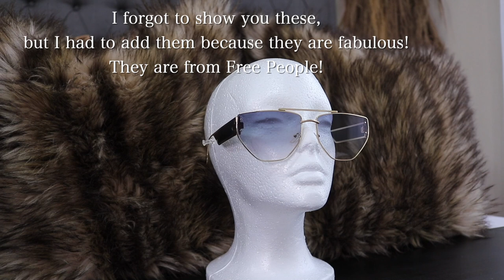Part 2 Luxury and Affordable Sunglasses Collection 2021 | Gucci | Diff | Dezi | Simply Kura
This video is about my DESIGNER SUNGLASSES COLLECTION, as well as my more AFFORDABLE sunglasses collection. In this video I show you the majority of my designer sunglasses collection and also give you suggestions on how to stye them. I show you new season sunglasses as well as beautiful sunglasses from seasons past. I discuss the benefits of buying designer sunglasses that are not in season and make a point that buying what you like is more important than buying what’s on trend. I show you each pair of designer sunglasses not only on my face, but I also give close ups and more detailed shots. I talk about and show designer sunglasses from fashion houses such as Chloe, Tom Ford, Jimmy Choo, Dior, Celine, Valentino, Versace, and Gucci and discuss where I bought each pair. I also talk about my favorite places to buy affordable sunglasses like Forever 21, Diff Eyewear, Shein, Dezi, and Free People. I give you several options on places to buy hard to find designer sunglasses and tips on how to get new season sunglasses at a discount. I briefly warn against buying designer sunglasses from websites who are not reputable and give you options of websites to trust instead.

In my humble opinion an outfit is not complete without the right accessories. Accessories such as jewelry, scarfs, and handbags all play an integral role in helping a person look put together. Oftentimes, sunglasses as an accessory are overlooked. However, I am from the school of thought that sunglasses are one of the most important parts of an outfit. Almost any outfit can be made into something special with the right pair of sunglasses. I challenge you to find the “just right“ pair that complements your style and see what a difference it makes.

Timestamps
00:00 A quick flashback of the first part of this two part series
00:56 Gucci sunglass
5:25 Max Mara sunglasses
5:55 Karen Walker Sunglasses
8:44 Forever 21 sunglasses
9:41 Urban Outfitters sunglasses
10:17 Diff sunglasses
10:56 VYE sunglasses
11:38 Diff sunglasses
12:52 DEZI sunglasses
14:01 Free people sunglasses
14:29 Where to get quality inexpensive sunglasses
14:48 Outro

Sunglasses mentioned

Gucci 5 in black!

Karen Walker 1 (old and sold out sorry!)

Urban Outfitters sold out
Forever 21

Free People  Retrograde Aviator